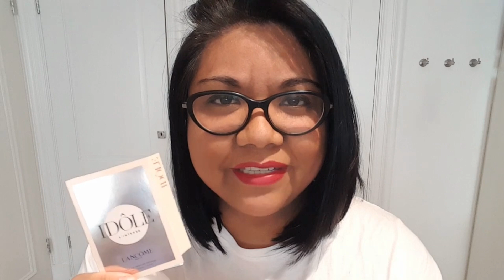LANCOME IDOLE L'INTENSE 2020 | My Quick Thoughts...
Here are my first impressions on LANCOME IDOLE L'INTENSE 2020. Enjoy!